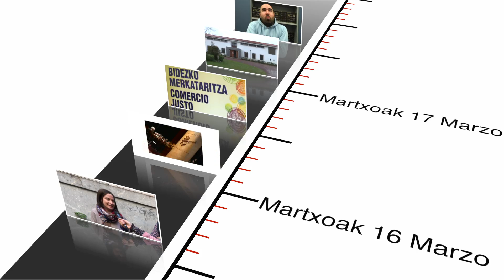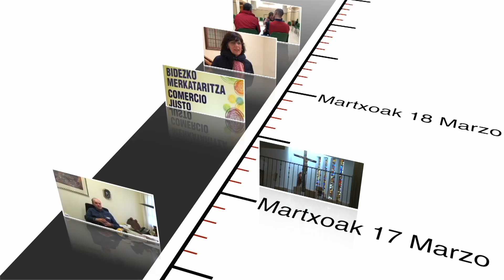Astekoak 330 Martxoaren 12tik 18ra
A lo largo de esta semana, la web diocesana ha informado de la campaña de Misiones Diocesanas, de la ordenación diaconal del seminarista, Fran Pinilla así como del encuentro que el obispo, monseñor Iceta, ha tenido con familias este fin de semana en Artebakarra. El programa "Esan Ez" de Bidesari-Pastoral Penitenciaria o el pregón de Semana Santa leído por el Dean de la Catedral, Luis Alberto Loyo, también han sido objeto de atención en nuestra web.